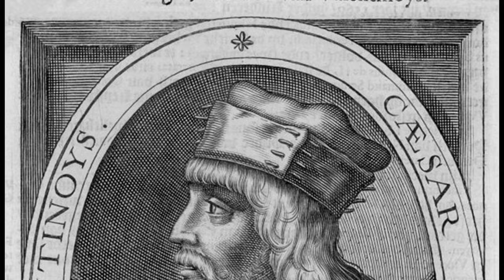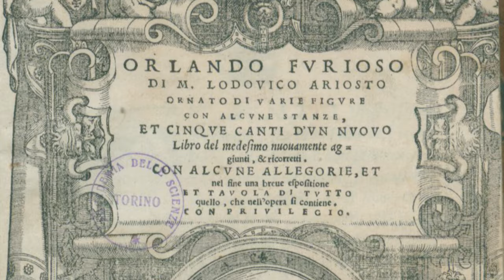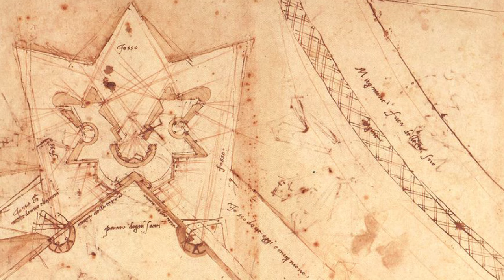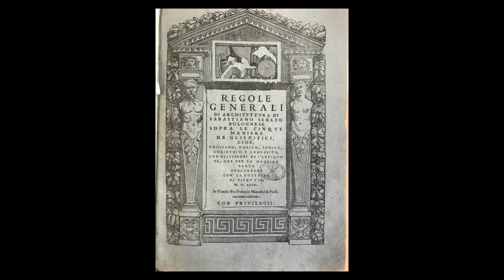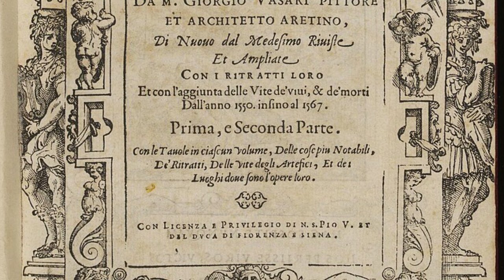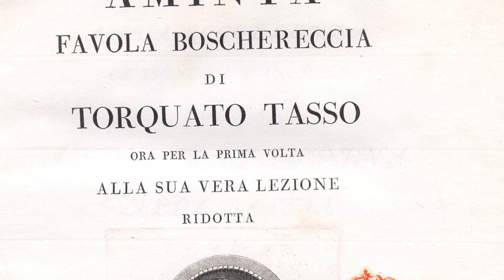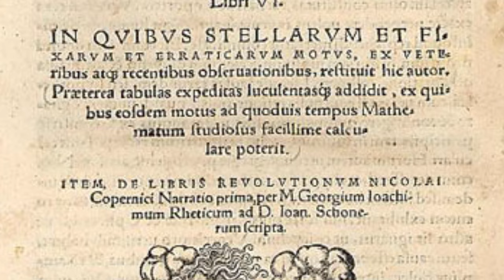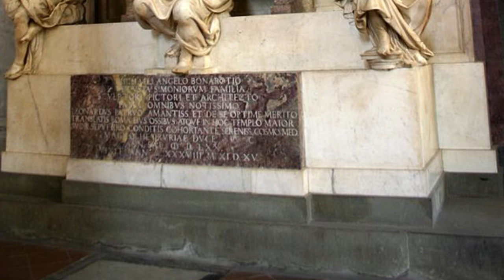Esploriamo Michelangelo | monografie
Le monografie di Artesplorando sono un nuovo esperimento in esclusiva per il canale YouTube. Iniziamo con Michelangelo▼▼CONTINUA SOTTO▼▼

Molte e molti di voi mi hanno chiesto di approfondire gli artisti attraverso delle monografie e io ho colto questa sfida che diventa anche il mio regalo per l’estate. Oggi ci immergeremo nella vita e nell'arte di Michelangelo Buonarroti, una figura centrale del Rinascimento italiano. Integreranno questo esperimento esclusivo per il canale YouTube di Artesplorando la playlist e i molti altri video dedicati all’artista, ma anche i post del blog e le letture consigliate che troverete qui sotto in descrizione. Michelangelo nasce nel 1475 a Caprese, in Toscana, da una famiglia di prestigio fiorentino. La sua formazione artistica inizia da giovanissimo nella bottega dei Ghirlandaio e si evolve rapidamente quando entra a far parte del Giardino Mediceo sotto la guida di Bertoldo di Giovanni, un allievo di Donatello.

LETTURE CONSIGLIATE